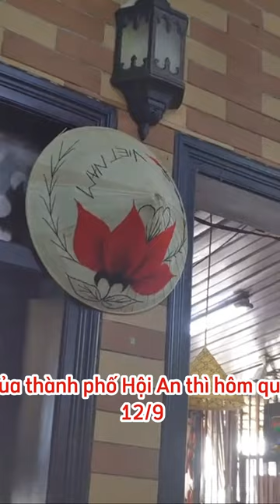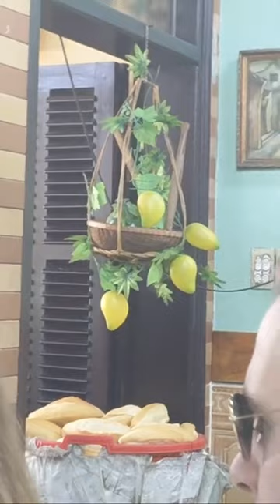Bánh mì Phượng có sự vụ gì đặc biệt vậy ?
We are connecting globe trotters with locals in Vientam for an exotic Asia.
What sets us apart is our commitment to responsible and sustainable tourism. We strive to minimize our environmental impact, support local communities, and promote cultural preservation. We work with local guides and experts who have an in-depth knowledge of their regions and can provide insights into Vietnam's history, traditions, and way of life.
You can expect excellent customer services, attention to detail, and a genuine desire to create unforgettable memories. Whether you're a solo traveler, a couple, a family, or a group of friends, we will go above and beyond to ensure that your trip to Vietnam is a truly authentic and customized experience that exceeds your expectations.